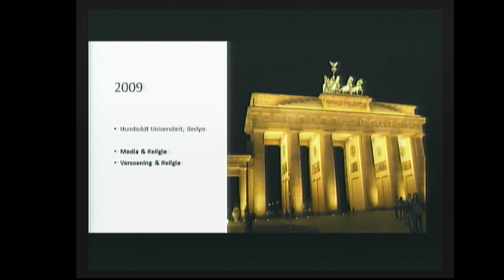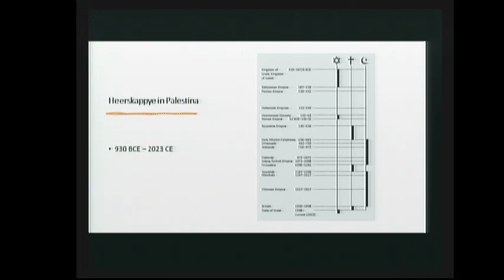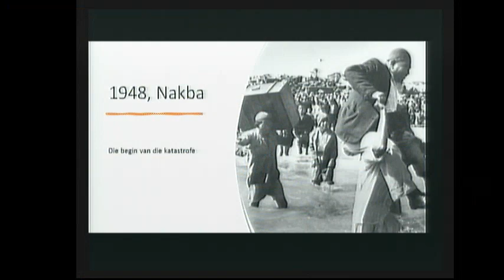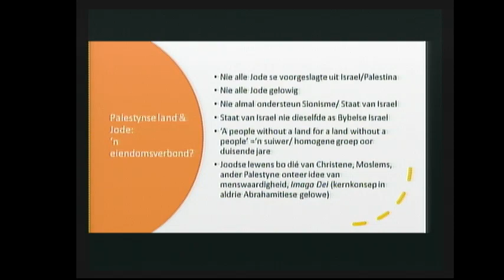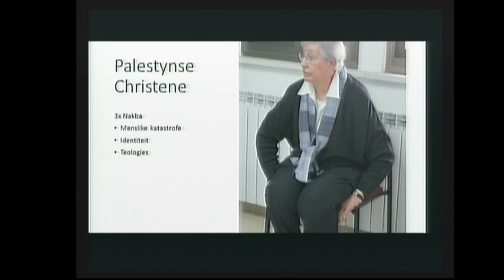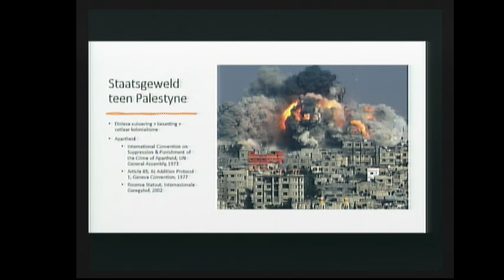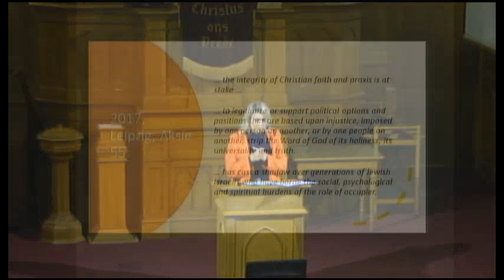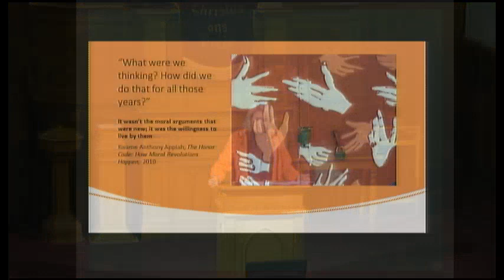Israel & Palestina 23 Maart 2023 - Dr Marthie Momberg